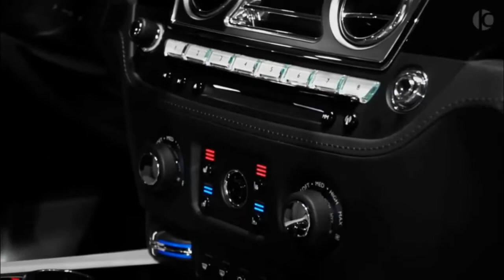Voiture de luxe Rolls Royce WRAITH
Dans cette video nous allons vous présenter une video short d'une voiture de luxe.
Rolls Royce Wraith Black Badge & Rolls Royce Ghost Black Badge - par MANSORY 2021 | Royal Luxury Cars.La Wraith est présentée comme « la Rolls-Royce la plus puissante et la plus dynamique de l'histoire ». Le premier élément est facile à gérer : un V12 turbocompressé de 6,6 litres envoie 624 chevaux aux roues arrière, soit dix pour cent de puissance de plus que ce que vous trouverez même dans les nouveaux Phantom et Cullinan.

Si vous voulez réalisez votre rêve !! nous vous offrons un libre qui va changer votre vie